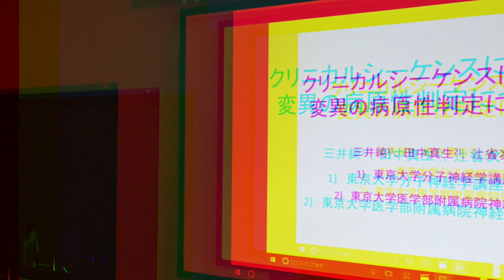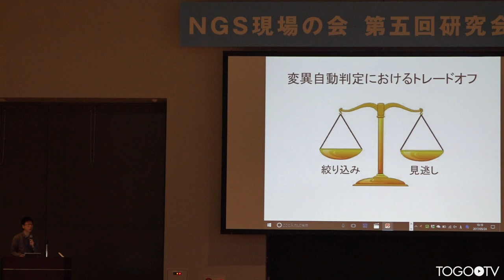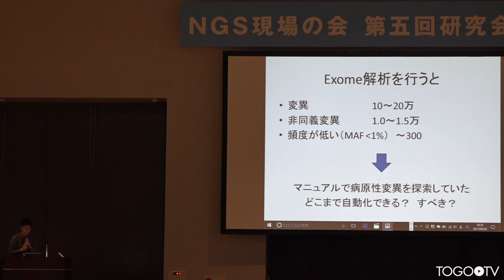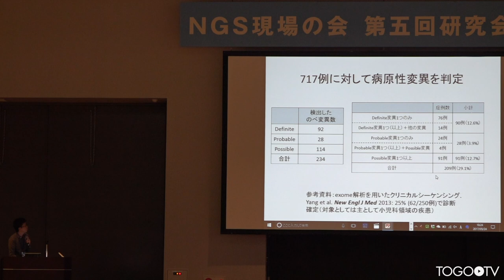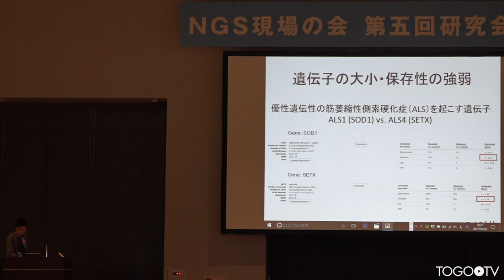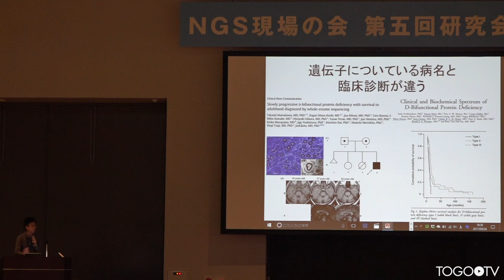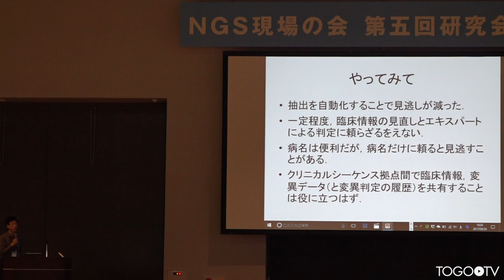クリニカルシーケンスにおける変異の病原性判定について @ NGS現場の会第五回研究会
本日の統合TVは、2017年5月22-24日に開催されたNGS現場の会第五回研究会から、東京大学大学院医学系研究科神経内科 三井 純 氏 による「クリニカルシーケンスにおける変異の病原性判定について」をお送りします。約17分です。